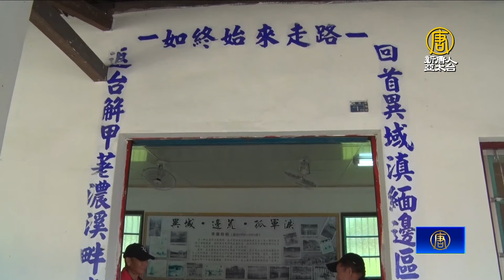讓愛循環 扶輪社聯合贈家具給信國颱風受災戶